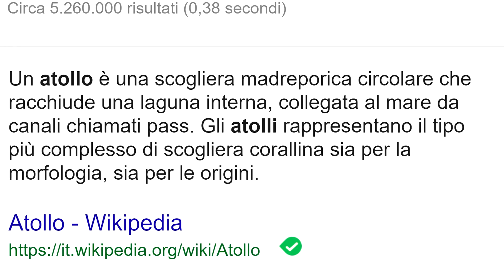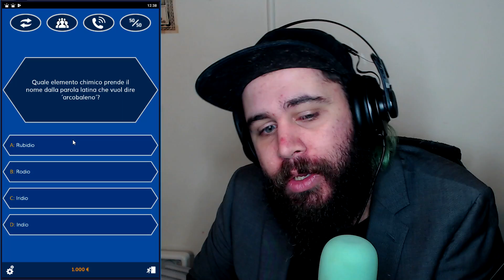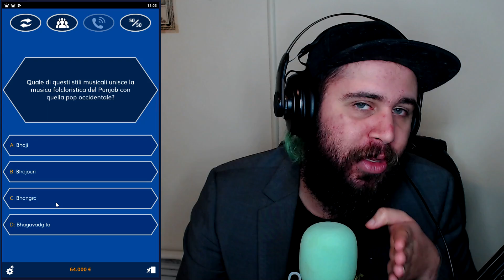SONO DIVENTATO MILIONARIO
Quali sono le cose che più mi piacciono a questo mondo? Semplice, quiz e soldi. Quanto sarebbe bello poter vincere dei soldi facendo dei quiz? Tano. Ecco perché esiste "Chi Vuol Essere Tearlionario", l'unico show in cui puoi diventare Milionario, ma solo per finta.
Attrezzatura Trust Gaming

Prodotti Elgato